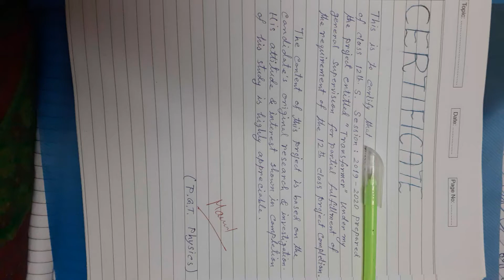How To Write Acknowledgement And Certificate For Project File & Assignment